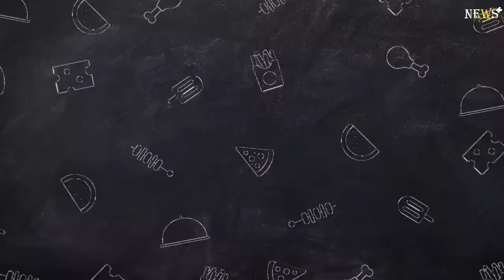Ice hockey player who accidentally killed opponent Adam Johnson with his boot blade is 'completely..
The ice hockey player who accidentally bumped Adam Johnson was said to be 'absolutely distraught' following the death of the Nottingham Panthers star. Sheffield Steelers player Matt Pittgrave, 31, caused a freak accident when they collided during a match in front of 8,000 terrified fans. Pitgrave collided with one of Johnson's teammates on Saturday, apparently causing him to lose his balance before his leg. It has been uploaded. Supporters have rallied around Canadian defender Pittgrave after he received "vile online messages" from "heartless trolls" following the shocking incident.
Panthers fans said 'no one was to blame' for the 'horrific accident', and described watching Petgrave 'break with shock and trauma' after seeing what had happened.

The English Ice Hockey Association declined to tell MailOnline today whether it was providing support to Petgrave and/or calling for an investigation, but said that the 'hockey community is mourning the loss of a much-loved player'.

South Yorkshire Police said 'our investigation into the circumstances surrounding the incident remain ongoing', and MailOnline has contacted the force for an update.